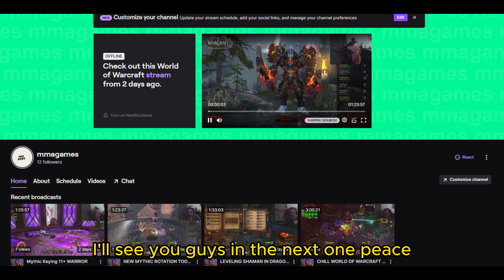TIMEWALKING DUNGEON LOOT! Stream Highlights #1 (dragonflgiht)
In this video you are going to see a montage of my timewalking dungeon quest stream and what we GET AT THE END! Stick around to find out